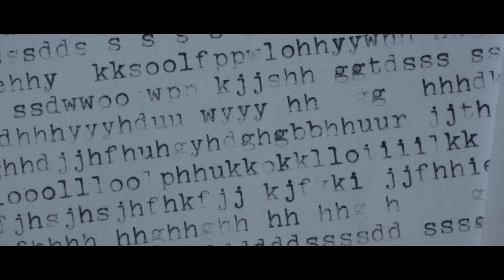Eminem | Legends & History (Episode 3)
Legends & History is a series containing episodes about legends in music that made history through time.
We are creating a space for those who enjoy music and want to document about life, history and overall career's of most loved artists.

Presenting the series Legends & History: Justin Huma
Behind the drums: Justin Huma

Justin Huma is a 12 yr old drummer, voiceover actor and showman. He has been practicing the drums for over 7 years. Making several appearances for a lot of rock festivals/shows, including one with his sister at "Romanians Got Talent", 2021 edition. Also, he contributed at the making of a debut album for a rock band.

Video editing and co-production: Dan Hurduc (Student at Technological University of the Shannon: Midlands Midwest)
Marshall Bruce Mathers III (born October 17, 1972), known professionally as Eminem, is an American rapper. Eminem is credited with popularizing hip hop in Middle America and is regarded as one of the greatest rappers of all time. His global success is regarded as having broken racial barriers for the acceptance of white rappers in popular music. While much of his transgressive work during the late 1990s and early 2000s made him a controversial figure, he came to be a representation of popular angst of the American underclass and has been cited as an influence by and upon many artists working in various genres.

Eminem's best-known songs include "My Name Is", "The Real Slim Shady", "The Way I Am", "Stan", "Without Me", "Lose Yourself", "Mockingbird", "Not Afraid", "Love the Way You Lie", "Rap God", "The Monster", "River" and "Godzilla". In addition to his solo career, Eminem was a member of the hip hop group D12.

Eminem is among the best-selling music artists of all time, with estimated worldwide sales of over 220 million records. He was the best-selling music artist in the United States of the 2000s and the bestselling male music artist in the United States of the 2010s, third overall. Billboard named him the "Artist of the Decade (2000–2009)".

Eminem's discography: Infinite (1996), The Slim Shady LP (1999), The Marshall Mathers LP (2000), The Eminem Show (2002), Encore (2004), Relapse (2009), Recovery (2010), The Marshall Mathers LP 2 (2013), Revival (2017), Kamikaze (2018), Music to Be Murdered By (2020)